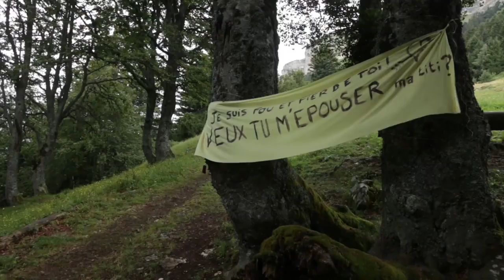UT4M 2016 : Un challenge en or Massif ( avec le son)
L'UT4M, l'Ultra Tour des 4 Massifs, est une épreuve de 170km pour 11000D+ disputée mi Août autour des sommets Grenoblois. La nouveauté cette année, la possibilité de faire le parcours en 4 étapes de 40 à 50 km sur 4 jours. Cela s'appelle l'UT4M Challenge. La formule idéale pour faire un bloc avant de se lancer sur un ultra non stop. Avec Ludovic Trabuchet, nous l'avons testé pour vous.